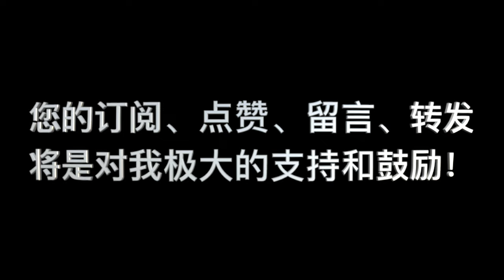神論 第08讲 问答 07 “耶稣时期的犹太人极力强调神的统一性，这和他们拒绝耶稣，不承认耶稣是神的儿子是否有关系？”